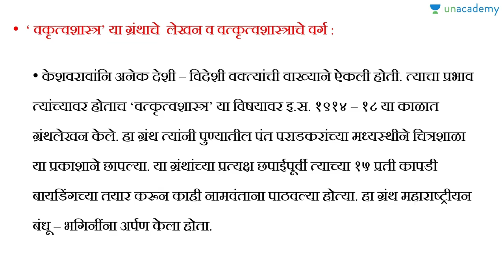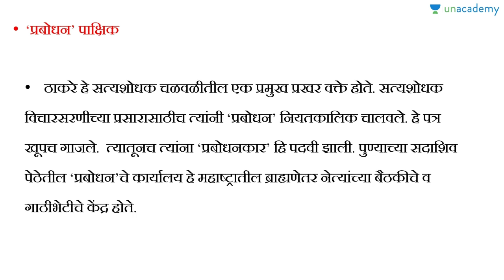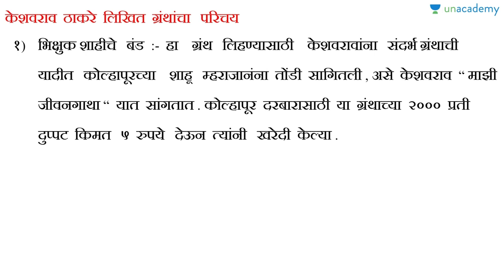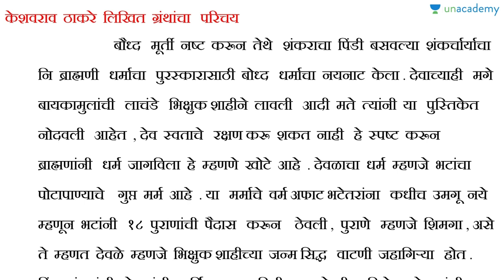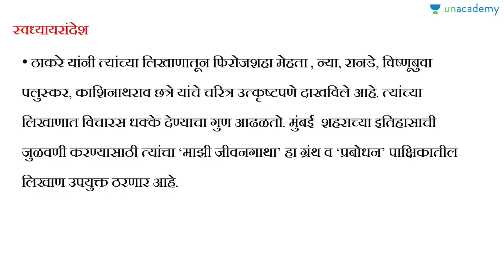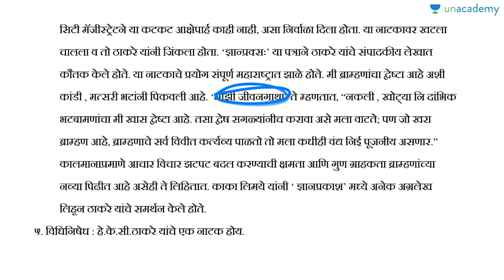Prabodhankar Thackeray: केशव सीताराम ठाकरे परिवर्तन वादी समाजसुधारक By Dr. Preeti Raut | MPSC Shots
प्रबोधनकार ठाकरे : साहित्य कार ,प्रबोधनकार ,छायाचित्रकार, व्यंगचित्रकार,चळवळीतील आघाडीचे नेते ,वक्तृत्व कलेत पारंगत ,थोर समाजसुधारक म्हणून त्यांची ख्याती आहे .  आपण ह्या वर्गात त्यांचा संक्षिप्त परिचय घेतलाय.

Unacademy Plus Subscription Benefits:

1. Learn from your favorite teacher
2. Dedicated DOUBT sessions
3. One Subscription, Unlimited Access
4. Real-time interaction with Teachers
5. You can ask doubts in the live class
6. Download the videos & watch offline